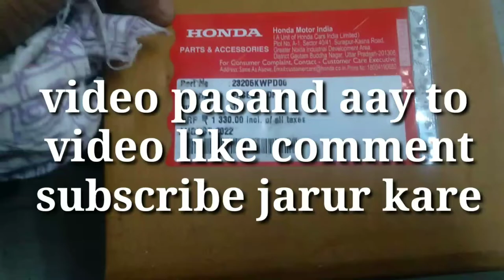Activa 4g ki (Clutch Pulley Change कैसे करे ) How To Change you clutch pulley Change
Honda Activa 4g (Clutch Pulley Change कैसे करे ) How To Change you clutch pulley Change 💯💯